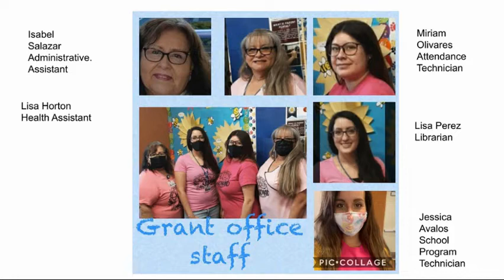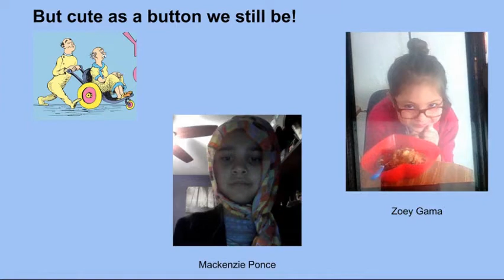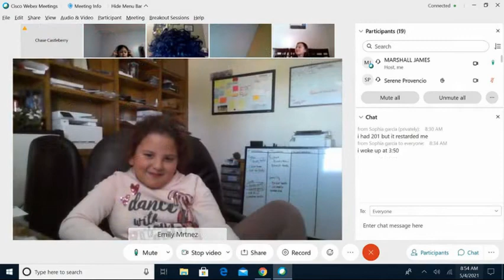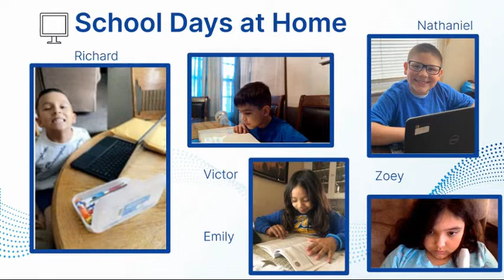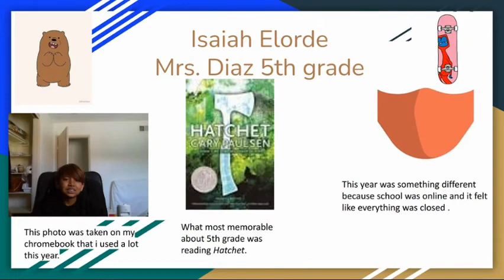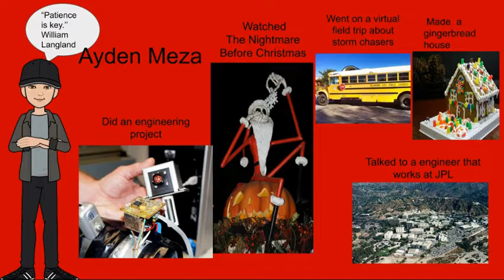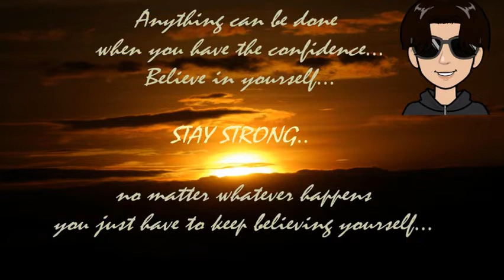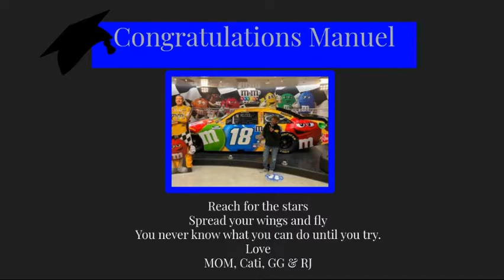2021 Grant Yearbook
Administrator Message 0:13
Retiree messages 3:35
Noon Aides, Office Staff, Cafeteria 5:15
Transitional Kindergarten 5:46
Kindergarten 6:08
1st Grade 9:58
2nd Grade 17:49
3rd Grade 21:42
4th Grade 22:32
5th Grade 22:52
6th Grade 26:38
6th Grade at a Glance 27:45
Band 33:41
Dedication Pages 34:26
Thank You 37:37